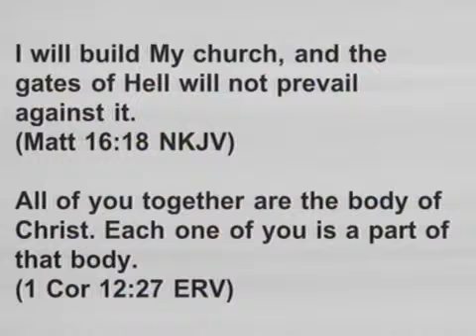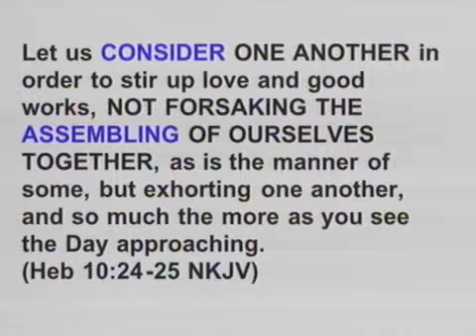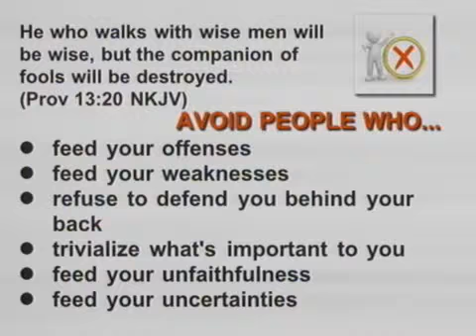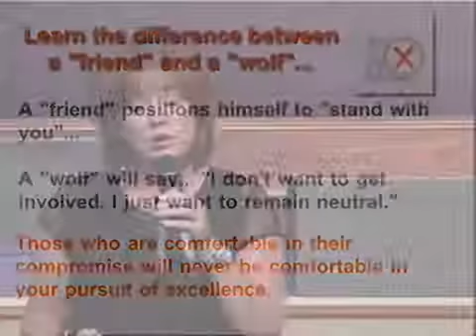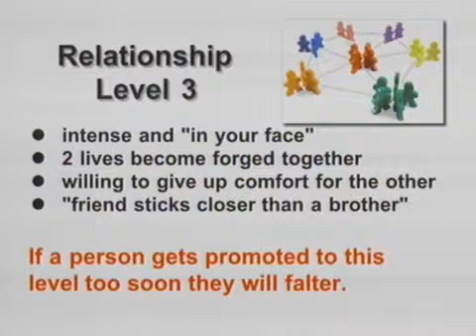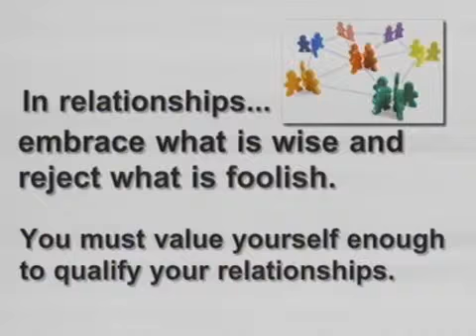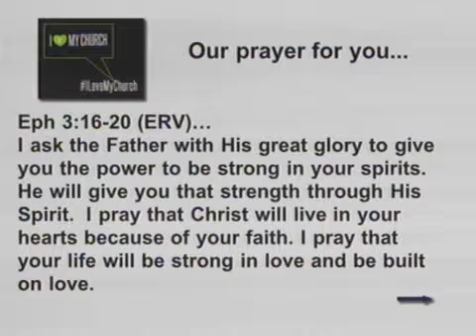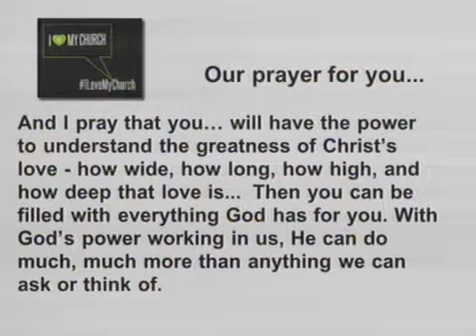I Love My Church...CONNECT | Pastor Reita Ball